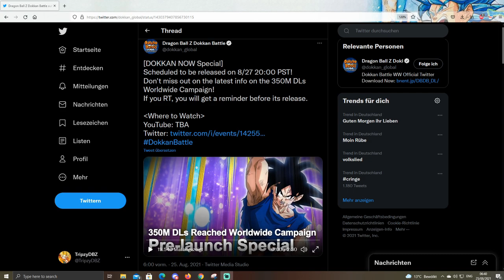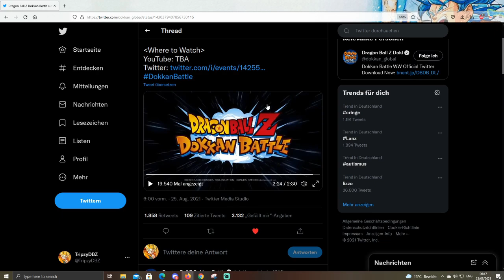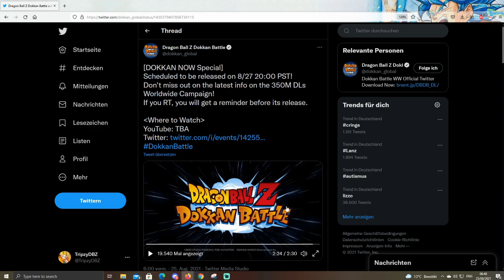Offizielle Bestätigung der Dual Dokkan Festival + Banner Leak | Dokkan Battle Deutsch